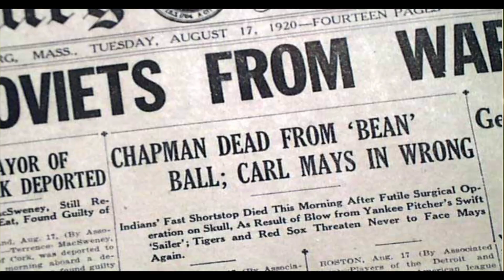WAR ON THE DIAMOND - CLEVELAND AND NEW YORK MEET AGAIN, JUST ANOTHER CHAPTER IN A HEATED RIVALRY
WATCH WAR ON THE DIAMOND -